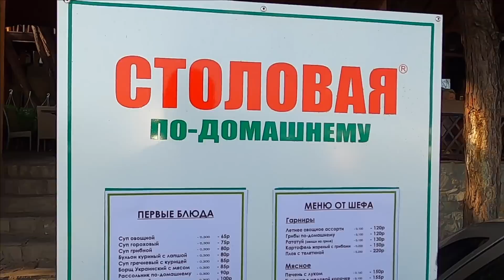▶️ ЖАРА !!! ПЛЯЖ КОВЕР / ЯЛТА / Жизнь в Ялте